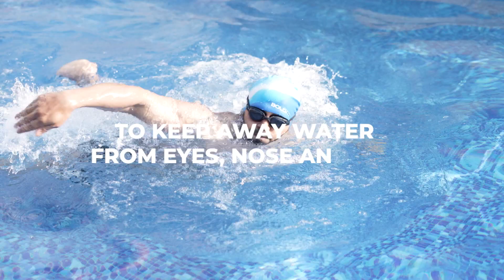Swim Goggles | Bolfit